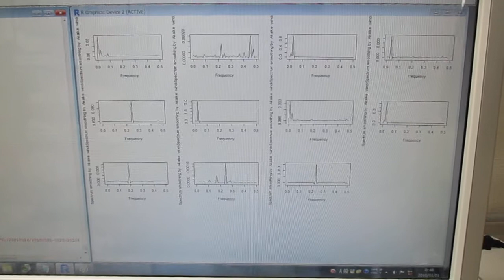超音波の音圧測定解析（バイスペクトル） Ultrasonic-labo